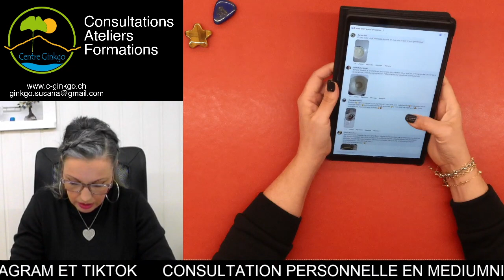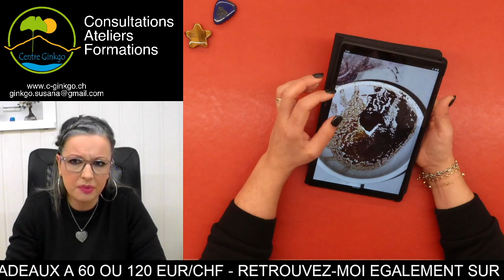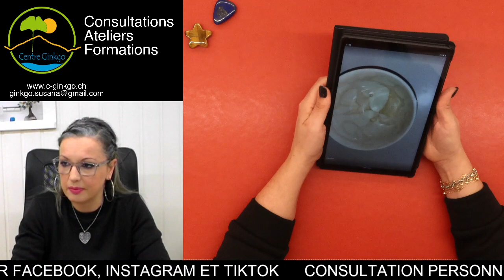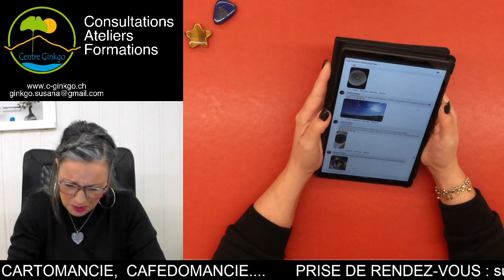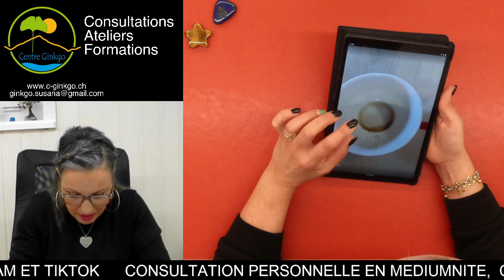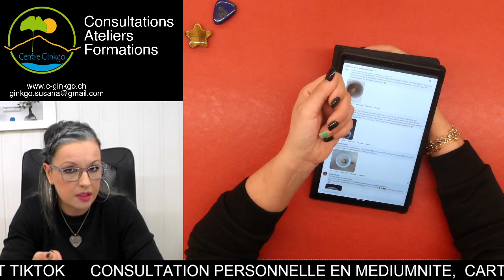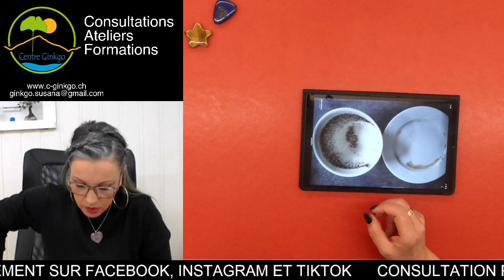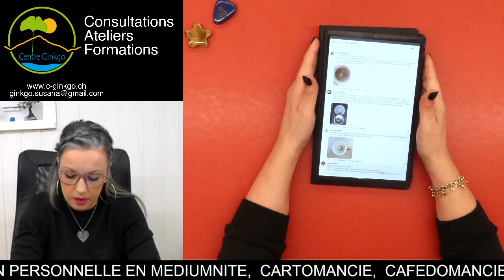L'instant café du jour Vendredi 18 Février 2022 - Ton café du jour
L'instant café du jour   Vendredi 18 2022 - Lecture de ton café - par Susana Bochatay Médium - Centre Ginkgo Vernayaz

 ☕️Lecture des cafés du jour ☕️

Pour y participer:
je vous invite à vous abonner à ma page Facebook ci-dessous , à m'envoyer la photo de votre tasse à café bue et de la poster sous le poste *L'instant café avec Susana Bochatay* en allant sous commentaires.
Une photo sera tirée au sort tous les jours et j'en ferai la lecture du jour publiée sur Youtube et Facebook.
À vos cafés les petites pousses❤️
Médium 2.0

MERCI 🙏